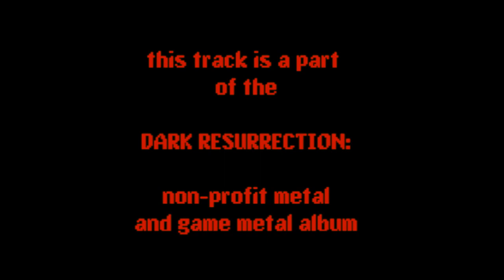Mercenary: Dark Power - mod for Hexen: Legend Farewell Edition 8.33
Check out the super-action packed trailer for the upcoming (and the last) Legend Farewell Edition DLC.

This DLC introduces the 6th (and the final) character in the Hexen: Legend cast. A Mercenary, in service of the Heresiarch himself, - to aid in staging a coup within the Serpent Riders hierarchy, and tip the balance of power toward even greater evil...pursue your own agenda and take a place as an immortal commander of the beastly legion under a dark overlord. but which one?

With demonic guns and powerful spells at your disposal - Mercenary mixes all the very best gameplay elements that were ever featured in Legend Farewell Edition. Might and Magic gripped by a sinister hand.

Must admit, the trailer came out ultra-aggressive, yet in the game you don't have THAT much ammo to play like that (even though 85% of scenes are from my recent test playthrough). You will have to be very tactical, use every available resource including the environment, combine your weapons and put some strategy behind your every move. Sometimes, - a direct assault will be the course of action, but for the most part - it is more of a Hexen-style survival, which depends greatly on your ability to use your spellcasting, The Dark Gift. A weapon fit for any scenario, EXCEPT frontal assault. And
for those moments you have other, powerful tools of destruction.
It is up to you to decide when and which power needs to be used.

ETA on the mod: late January 2019

If you like the music in the trailer, here is the full version of the track:
It is performed by our band, Blades of Vengeance.